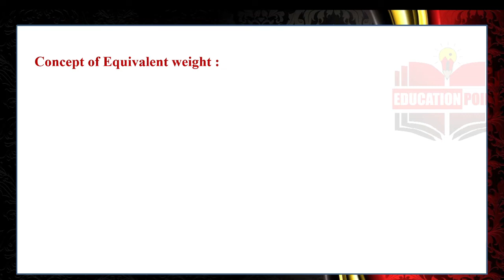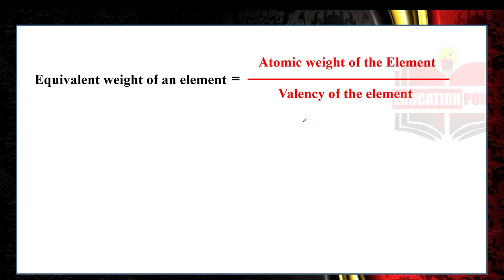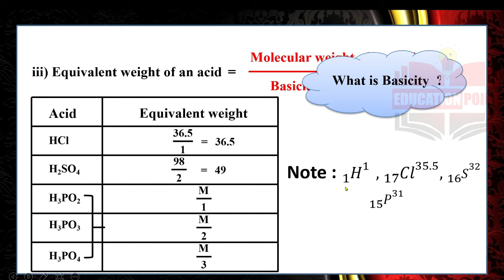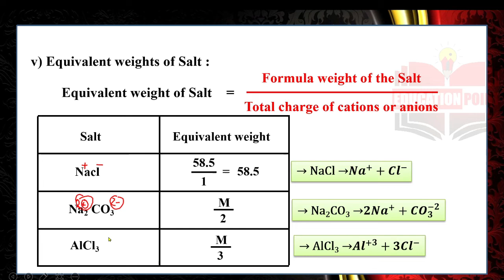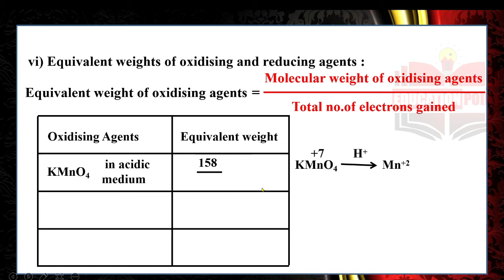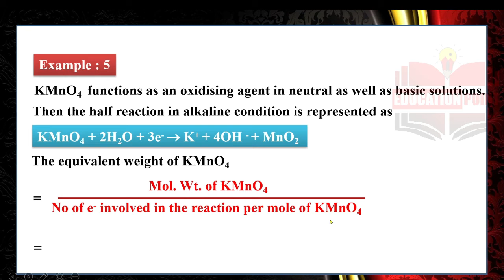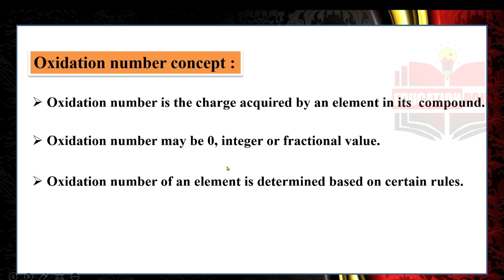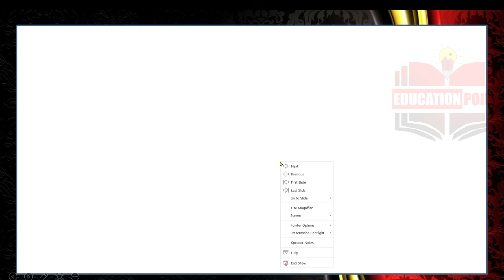Equivalent Weight and Oxidation Number - chemistry tutorials online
Equivalent weight of acids , bases , salts, reducing agents, oxidizing agent and basic level problems -chemistry tutorials online